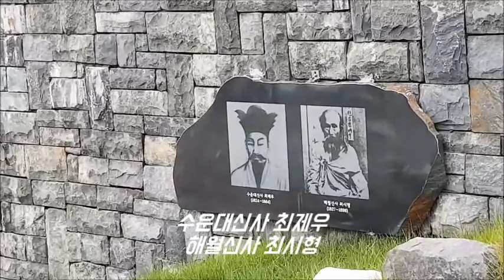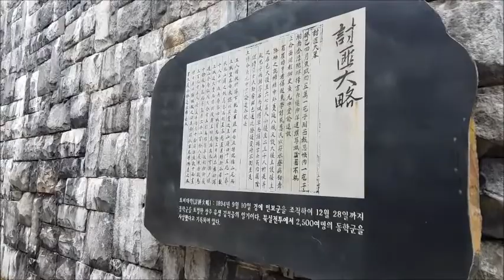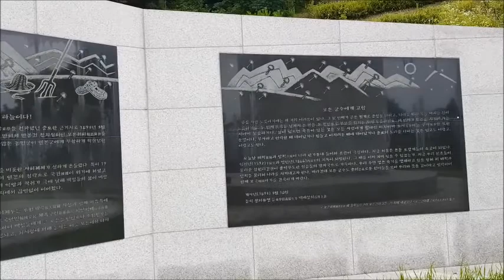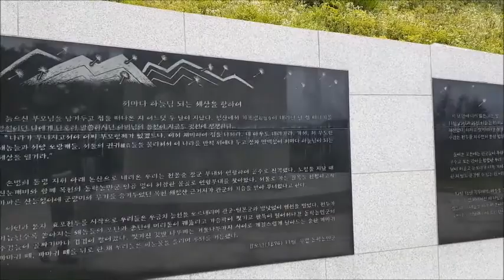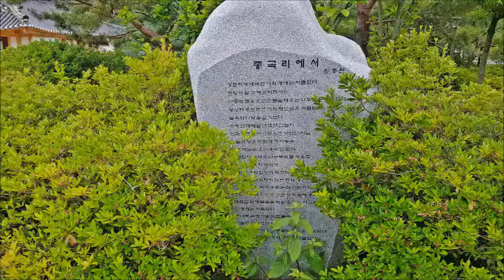[역사공원] "보은 동학농민혁명기념공원(충북 보은군), 동학 농민혁명 최후의 격전지"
From s-Korea